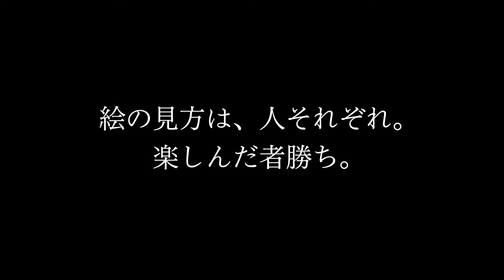美の旅 西洋美術400年 ―珠玉の東京富士美術館コレクション CM「推測」篇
美の旅　西洋美術400年　―珠玉の東京富士美術館コレクション
　2022年7月16日（土）～9月4日（日）
　熊本県立美術館　本館　第1展示室